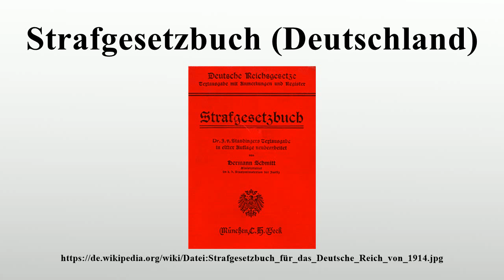Strafgesetzbuch (Deutschland)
Vielen Dank für Ihre Unterstützung:

Das Strafgesetzbuch (StGB, bei nötiger Abgrenzung auch dStGB) regelt in Deutschland die Kernmaterie des materiellen Strafrechts.Während es dazu die Voraussetzungen und Rechtsfolgen strafbaren Handelns bestimmt, ist das Verfahren zur Durchsetzung seiner Normen, das Strafverfahren, durch ein eigenes Gesetzbuch – die Strafprozessordnung – geregelt.Das Strafgesetzbuch wurde am 15.Mai 1871 erlassen (RGBl.

Bild-Copyright-Informationen
Urheber Info: kein Urheber, da kein Werk